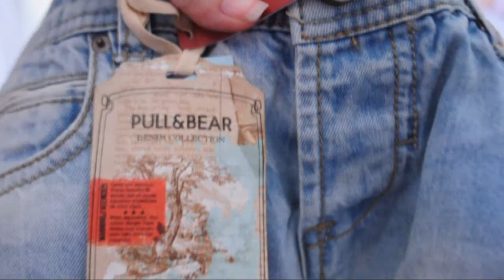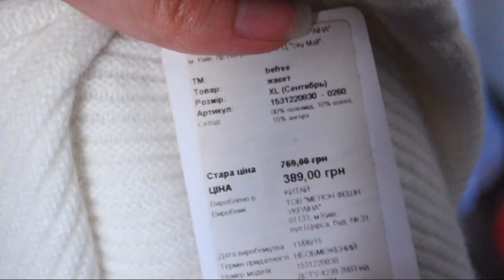Куртка Zara, ботинки Befree, пиджак Oodji, жакет Befree, шорты Pull&Bear. Большая распаковка #7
Итак очередная распаковочка. В этой большой распаковке представлены товары: детская куртка Zara kids, ботинки Befree,  пиджак Oodji, жакет Befree, шорты Pull&Bear, реглан Zara kids, жакет Oodji.

Все цены представленные в видео реальные.